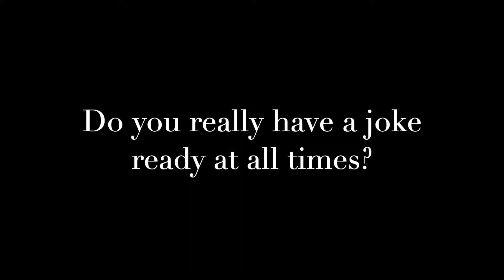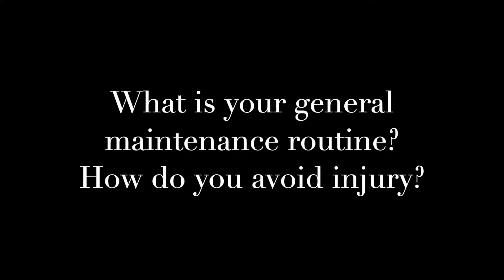12 Days of Nutcracker: Episode 11- Prankster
To conclude our 12 Days of Nutcracker Countdown with all pomp and ceremony is Reinhard Von Ranenau, alleged "company prankster."
His memorable roles include Fritz, Russian Lead, and Mother Ginger.